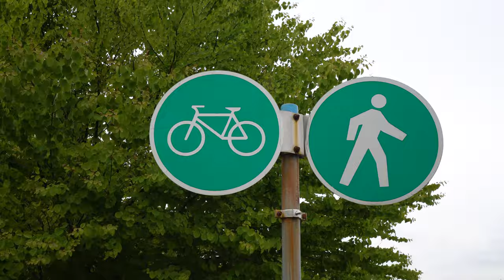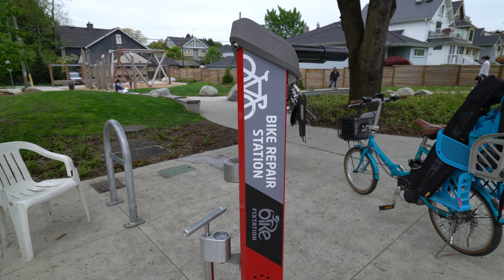Vancouver Update: Life, Meetup, Survey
Hey, we're back in Vancouver (for now) and I thought I'd put together an update video. After the incredible response to the survey (thank you!), wanted to share some of the findings. Also, we'll be doing a meetup in Vancouver and I'll be going to Vidcon!

THE LINKS!
● Vancouver Meetup: If you'd like to attend in late May/early June, go to this link and let us know
● Survey Results Video: I did a 30 minute video on the X channel talking about the survey in detail

Brooklyn Flava 2 (Sting) - Mattias Andreasson
Cool Down 1 (Sting Version) - Martin Landh
Friday Night (Sting Version) - Sture Zetterberg
All Of Us - Johan Borjesson
Tomorrow I'll Be Gone - Franz Gordon
Brooklyn Flava 3 (Sting) - Mattias Andreasson